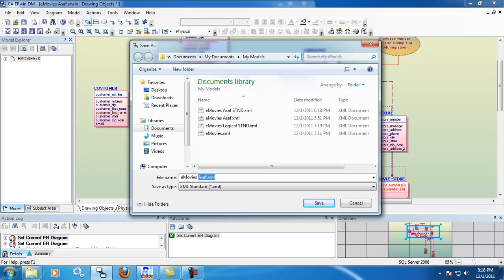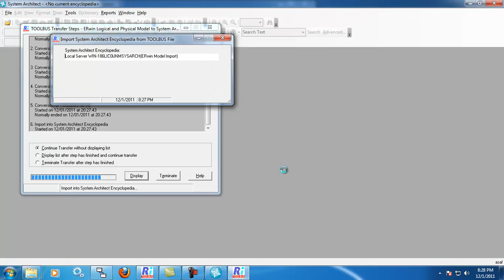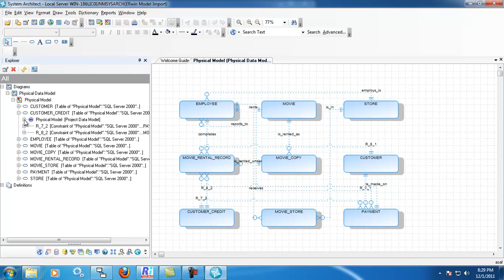Export CA ERwin Physical Model to IBM Rational System Architect